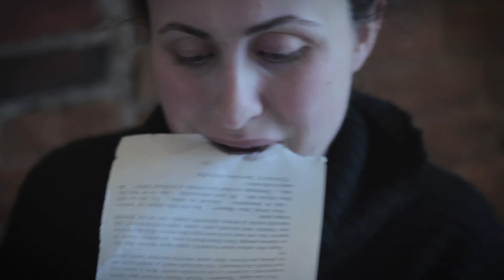Hullumaja suvepäevad Vaino Vahingu ainetel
Lavastaja Urmas Vadi
Kunstnik Laura Pählapuu
Osades Margus Grosnõi, Natali Lohk, Tiina Mälberg, Peeter Rästas, Üllar Saaremäe, Toomas Suuman, Klaudia Tiitsmaa (TÜ Viljandi Kultuuriakadeemia)

Ühel päeval lahkub psühhiaater Johannes töölt ja ei tule enam kunagi tagasi. Jätab naise, lapsed, auto, ülikonnad, fotoalbumid. Teda kahtlustatakse liiderlikkuses, vaimuhaiguses, manipuleerimises, kuid ta on täiesti terve. Johannes lahkub, et ühes mahajäetud majas alustada oma erapraksisega. Kuid sinna hakkab kohale voorima hoopiski psühhiaatri sõpru: näitlejaid, kirjanikke, muusikuid, kellel esmapilgul justkui polegi midagi viga. Aga ka nemad vajavad ravi ja seltskonda.

On seitsmekümnendate aastate algus, suvi on soe, puhub jahutav briis.

Vaino Vahingu kiri Urmas Vadile 10. veebruaril 2006 pärast näidendi lugemist:
Hommikust! Minu arvates hea kontsentraat tolleaegsest teatritegemisest. Ja see mängiva inimese kontseptsioon on huvitavasse kujundisse valatud. Tegelased on ära tuntavad, aga mis sellest -- nii mõnigi neist on juba sealpoolsuses. Jõudu! Vaino